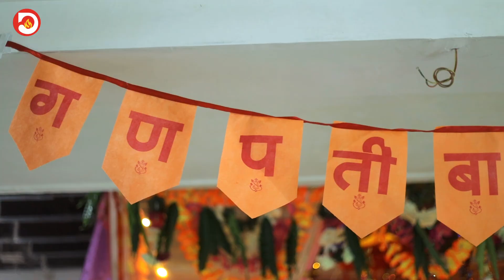"Divyatej School Ganpati Celebration: A Festival of Joy and Devotion"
"Join us at Divyatej School as we celebrate Ganesh Chaturthi with vibrant festivities and heartfelt devotion. Our students and staff have come together to create a memorable event filled with energetic performances, traditional aartis, and cultural programs that honor Lord Ganesha. Witness the school’s dedication to preserving cultural heritage while fostering a sense of community and joy among our students. This year’s celebration promises to be a spectacular display of devotion and creativity. Don't miss out on this wonderful celebration of Ganpati Bappa!"